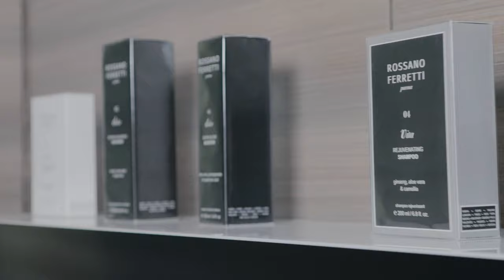Dolce Hair Spa Treatment for dry hair | Rossano Ferretti Parma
During each hair spa experience, we strive to make the experience unique, relaxing and rejuvenating for our clients. A personalised consultation helps us understand our clients' hair needs and lifestyle.
Try the Dolce Nourishing line of haircare products to treat dry hair, leaving locks healthy and soft with a luminous glow!